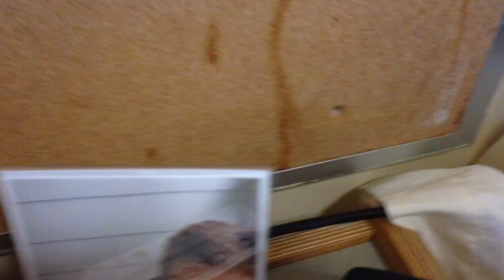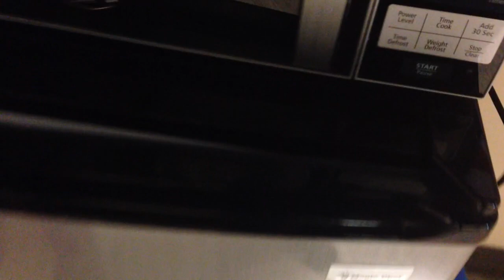The Future of JakesGotHerps + Dorm Room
A quick look at my dorm room and a brief discussion of what you can expect from my channel in the upcoming months.  Thank you all for your continued support on my channel.